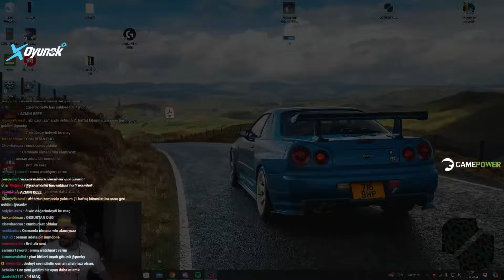Osman'ın Panky'nin farmlarını çalmaktan aldığı min keyif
Panky yeni videosu , Osman'ın Panky'nin farmlarını çalmaktan aldığı min keyif  ile karşınızda!